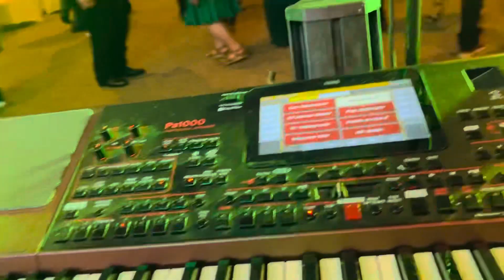Con la raza de Santa Cruz mixtepec en Indiana